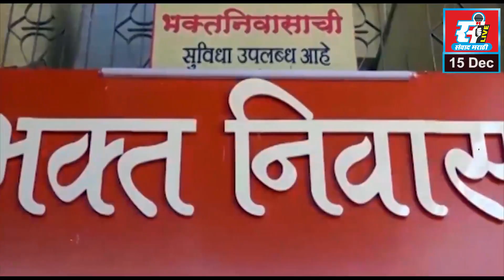मुख्यमत्र्यांच्या आश्वासनानंतर नैनाविरोधातील शेतकर्‍यांचे उपोषण मागे.